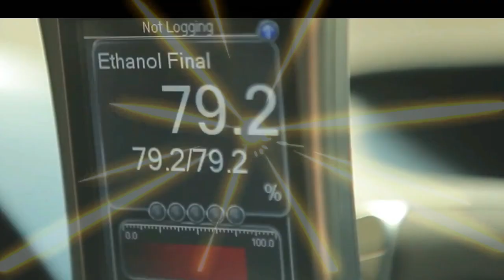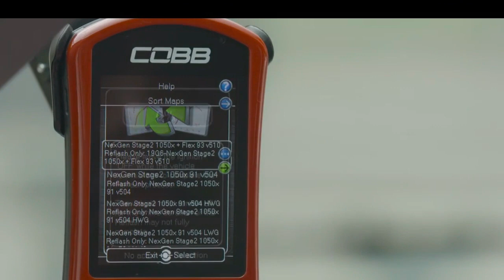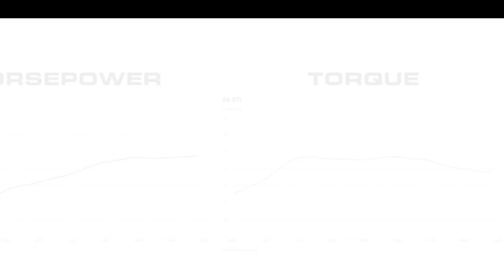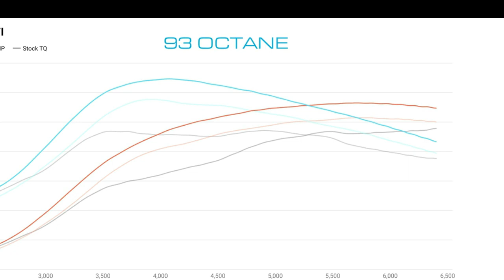COBB Tuning NexGen Flex Fuel Subaru